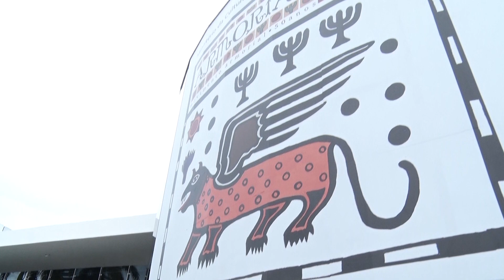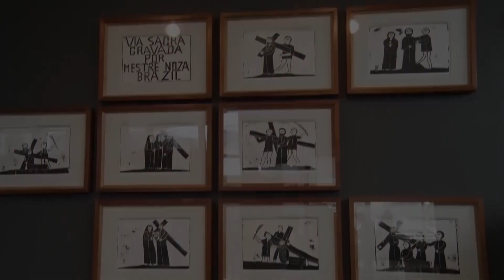Diversidade (1ª edição) I 05.07.2023